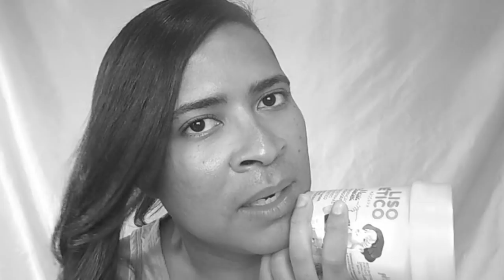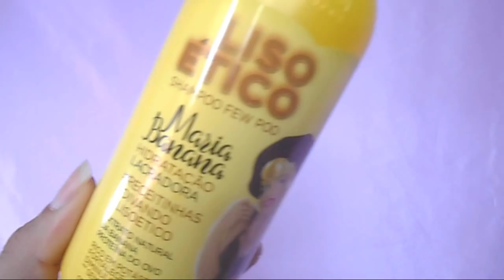RESENHA LISO ÉTICO MARIA BANANA MURIEL - DENISON DIAMOND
Resenha da linha completa Liso Ético Maria Banana de Muriel Cosméticos.
A nova Muriel misturou banana, potássio, magnésio, proteína do ovo e aminoácidos em uma linha completa!

- Shampoo Proibido Low Poo
- Máscara  Liberado para Low Poo e No Poo
- Condicionador  Liberado para Low Poo e No Poo
- Leave-in finalizador Liberado para Low Poo